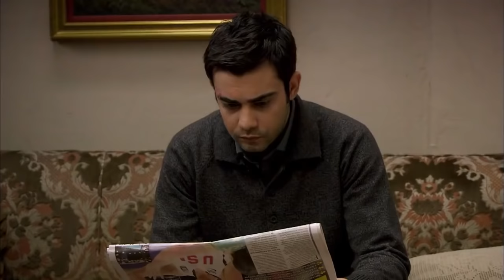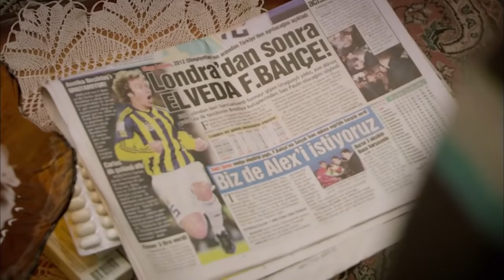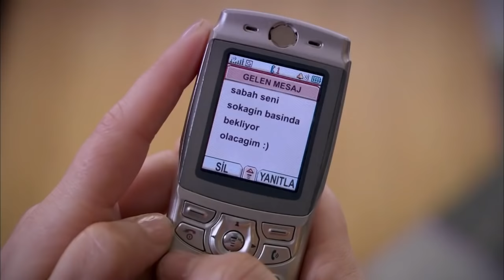ፈሪሀ ክፍል 19